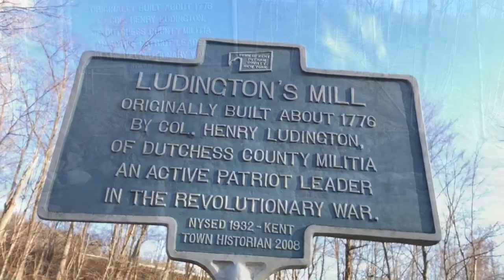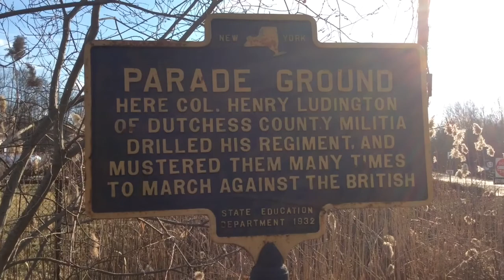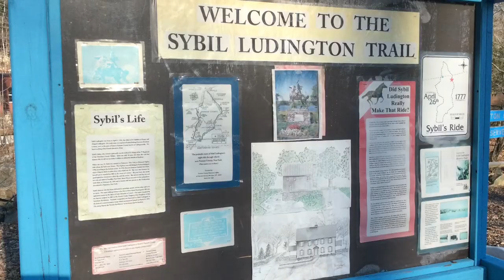Bursig Takes a Trip #3 - Sybil Ludington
To be used for Kellenberg Mem. HS History classes. Mr. Bursig visits sites surrounding the life of American Revolutionary War Heroine Sybil Ludington.